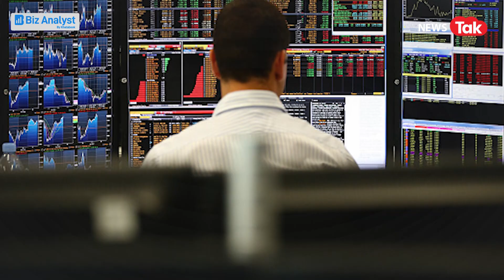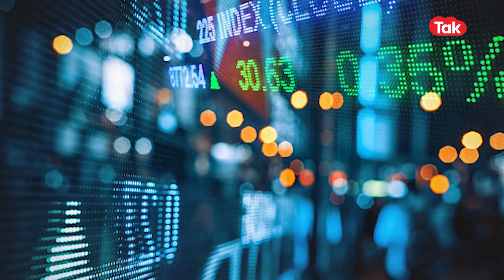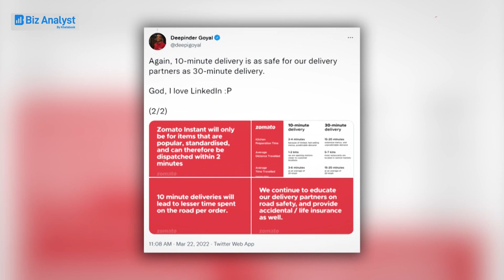Zomato: जितनी देर में आप घर पर खाने का Discussion करेंगे उतनी देर में जोमैटो खाना पहुंचा देगा!